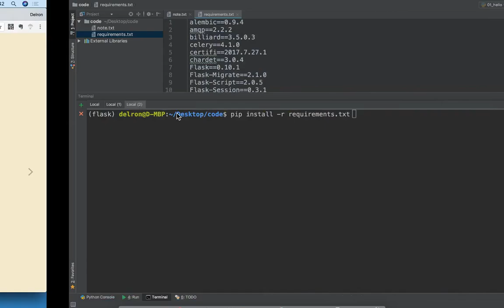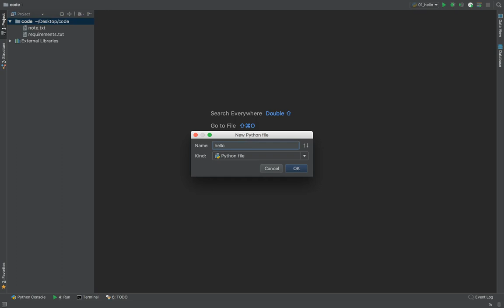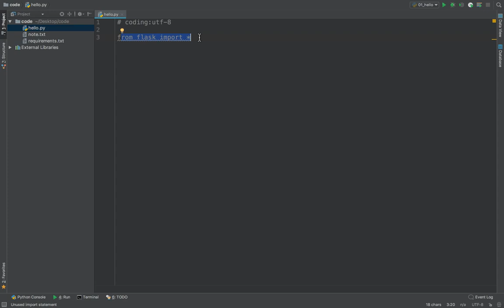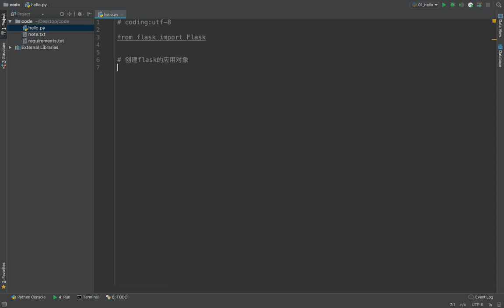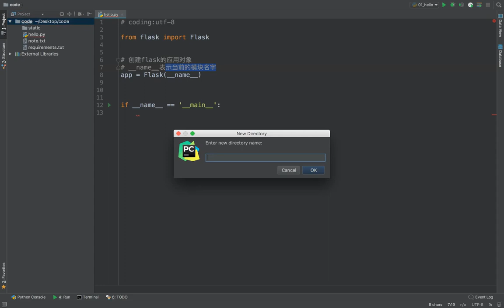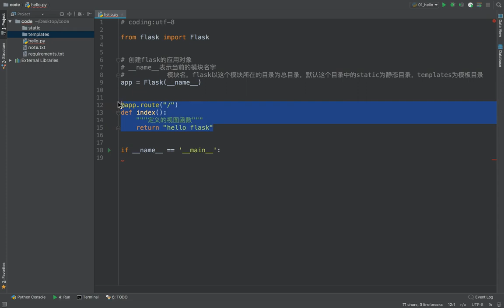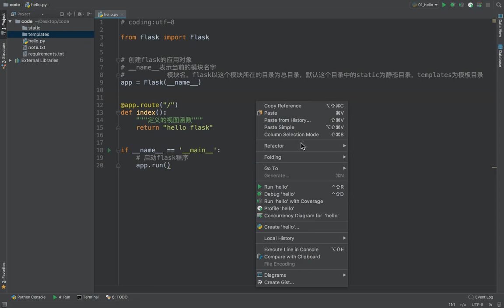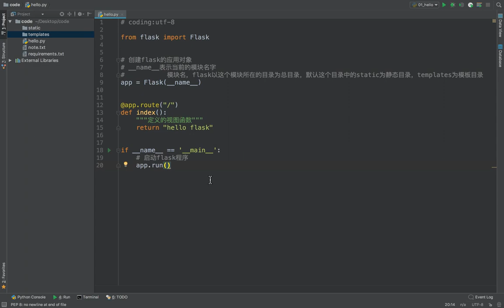15 flask框架丨01 flask安装配置丨04 第一个flask程序